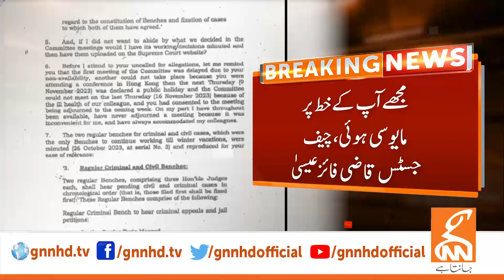Disappointed At Your Letter | Chief Justice Replied | Breaking News | GNN